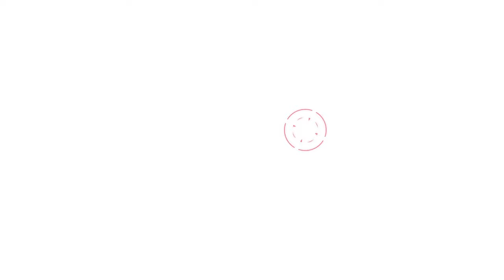Shinobi Striker NEW DLC Weapon Shino's Insects (movement weapon)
Psn ThaBossManDB

Welcome to the BSOM Family (La Familia) We're Everything and everyone is welcome no hate all love a passion for gaming and talking games and playing them to creative minds alike This Is The Only Place you will Need to be As Your Raikage Yuske I promise to do My Best When Protecting the Village I'll See You In The Hidden Cloud ☁️🌨️☁️🌨️

Check out theses guys